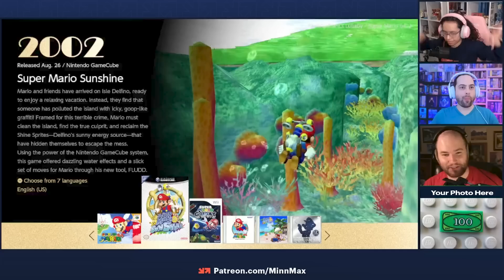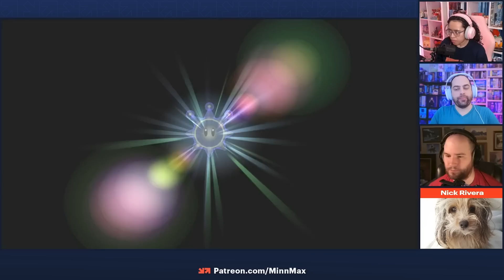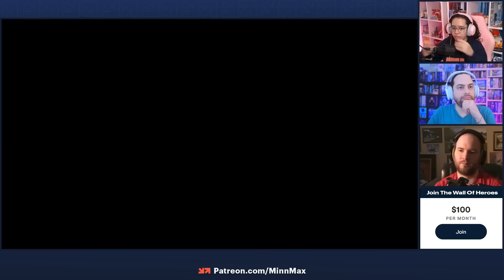Is It Good? - Super Mario Sunshine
MinnMax's Janet Garcia, Jeff Marchiafava and Leo Vader discuss the merits of Mario's most controversial mainstream entry.

Herdy Gerdy - STUDIO HOIHO
Star Wars Knights of the Old Republic II: The Sith Lords: Restored Content Mod - Logan Krause
Sly 2: Band of Thieves - ProcyonNumber6
Final Fantasy VIII but only Disc 1-3 - Malcolm Holliday
Irritating Stick - Patrick Polk
Total Annihilation - 5eth
Kingdom Hearts 3D: Dream Drop Distance - Joshua Ayers
Don’t Starve: Shipwrecked - Clemens Zobel
Half-Life: Alyx - Maniac
Dark Cloud - Andres Silva
Simpsons Wrestling - Jawarhello
Donkey Kong Country - JustusLeague